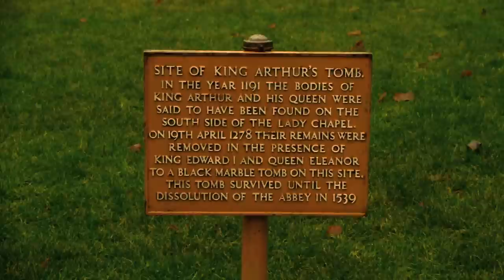King Arthur, The Holy Grail, Camelot: Glastonbury, England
Birthplace of the legend of King Arthur and the "Sword in the Stone" are deeply embedded in Glastonbury, England. Rumors of the "Holy Grail" ending up here spurs curiosity around the "Chalice Well". The Holy Thorn tree also grows throughout these lands having rumored that St. Joseph of Arimethea buried the "Crown of Thorns" here, which Jesus wore at the Crucifixion. Lady Guinevere, Sir Lancelot and the round table all can be rooted back to this legendary city.